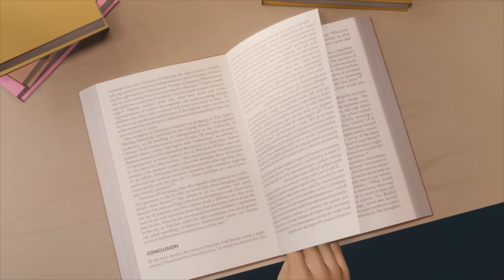Bar Greenzaid Bamba Nugat בר גרינזייד במבה נוגט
בר גרינזייד  במבה נוגט

השיר הזה מוגדש לכול הבנות 💓💓💓💓

מילים ולחן - אלמוג טבקה
הפקה מוזיקלית - אלמוג טבקה
מיקס מאסטרינג - אלמוג טבקה
יח״ץ- בר ברומי

ניהול מדיה: יקיר ונה הפקות Y.V Productions

אנימציה :

Production: arthausCC @arthaus.cc
Director: Ekaterina Milchakova
Producer: Anatolii Patrushev
Creative & script: Alisa Petrova
CG producers: Alexander Shlyantsev
CG artists: Topolskov Nikita, Boris Sanchuk, Eldar Ospanov
Cut & effects:  Pavel Myasnikov, Ekaterina Miclhakova
Character artist: Milena Ivleeva

מילים :
חמישי יוצאת עם חברות
מסיבות, נהינות
חוף הים בכל שישי שבת (שישי שבת?)
בלאגן, עד הגג (אהה האא)

שזופה כמו שוקו שוקו
אחת למליון כמו לזכות בלוטו (כמה מזל!)
עינים צבע חום כמו מוקה
מעלפת את כולם כמו נוקאאוט

פזמון
היא תמיד עושה רק מה
שבא לה שבא לה (עושה רק מה שבא לה)
אז אל דבר איתה מילה.יאללה יא אללה (אל תדבר מילהה)
על חוף אשדוד היא מרגישה בתאילנד, בתאילנד
הילדה הכי יפה בעיר
-מתוקה כמו במבה נוגט-

כל השבוע זה פארטי ובסופש"ים, כל החברות שלה בים ים
אבטיח ומלון שייק פירות ועפיפון
מרגישה כמו בסרט שלא נגמר אף פעם

טיפה משוגעת אסתה לוקה
שוקולדה ווילי וונקה
עיניים צבע חום או מוקה
מעלפת את כולם כמו נוקאווט

היא נסיכה כמו מוהאנא
איך הקיץ עושה לה טוב
בגד ים וחיוך מתוק
היא לא עושה חשבון
היא רוקדת בלילה
וכל יום אצלה חגיגות
בוא נרים את האווירה
כולם פה קופצים כמו סוכריות